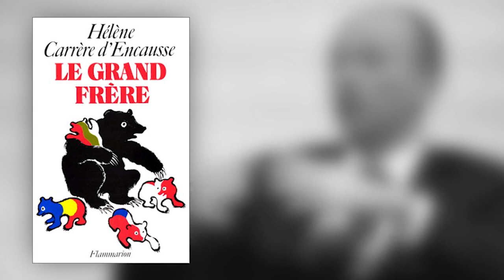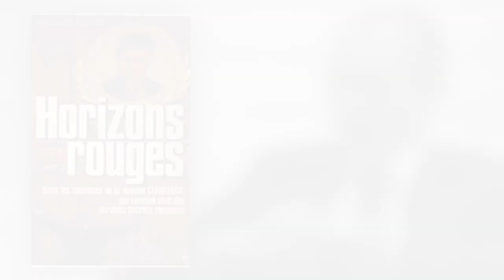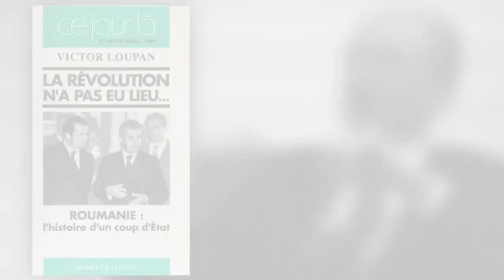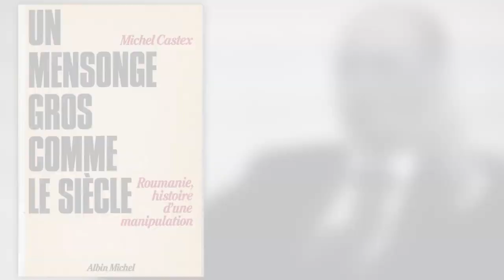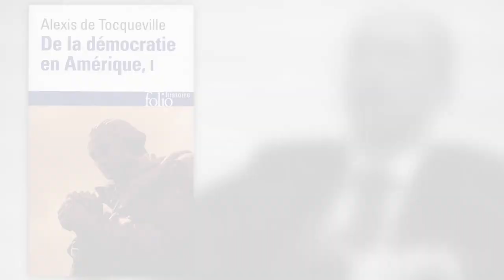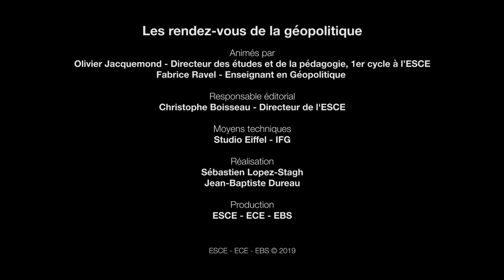Roumanie et la Présidence à l'Union Européenne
Une production ESCE - groupe INSEEC

Chef de projet pédagogie Julie Richert
Technique, conception et réalisation Jean-Baptiste Dureau et Sébastien Lopez-Stagh